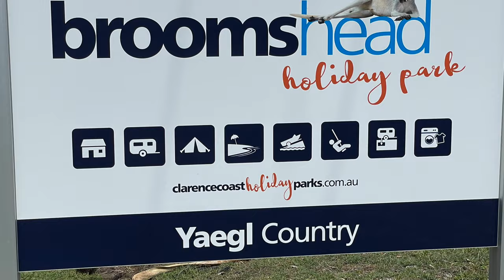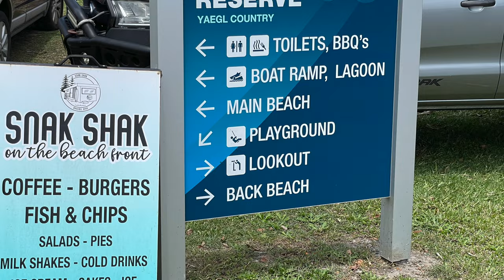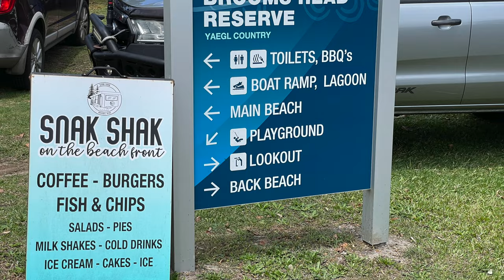Brooms Head - New Motorhome - Avida Birdsville - Solo Traveller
Stayed at Brooms Head Holiday Park. A really nice park in a great position. Snak Shack is in Southern End of the park, a general store\take away and bottle shop just outside park entrance and a small bowloing club about 1km away.